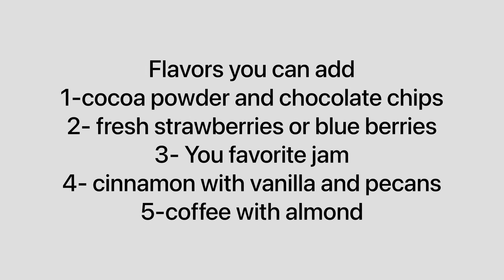بوظة عربي/ البوظة بمكونين فقط/ Two Ingredients Ice Cream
طريقة ايس كريم سهلة ولذيذة جداً بمكونين فقط وممكن اضافة اي نكهة بنفضلها/ بوظة عربي ولا اطيب 🍦🍦
The easiest ice cream recipe ever !